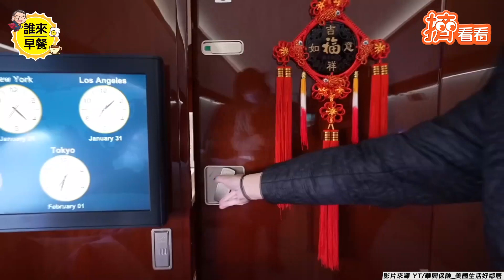21億最貴開箱! 航空界勞斯萊斯 「奢華私人飛機」內部還配麻將桌｜TVBS新聞｜擠看看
影音授權：YT/華興保險_美國生活好鄰居